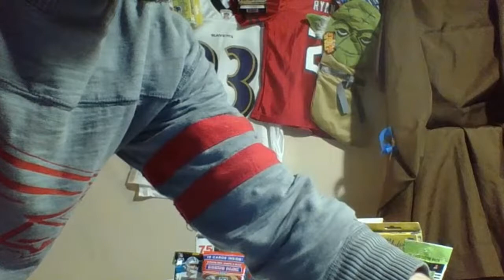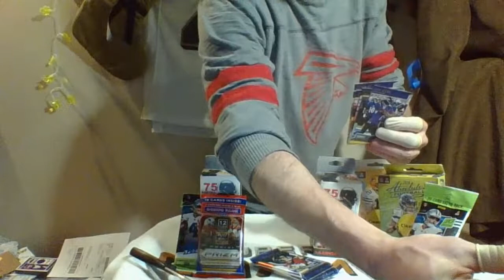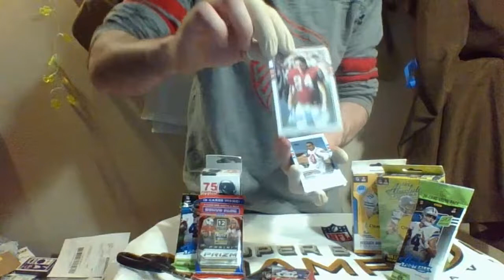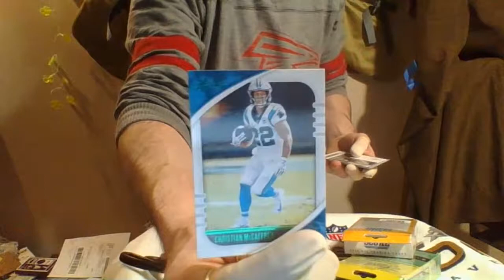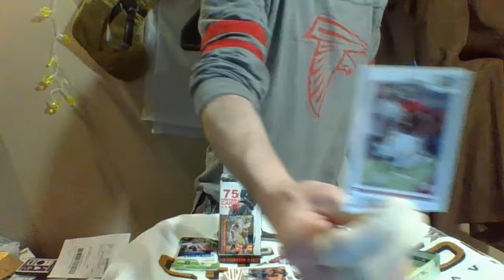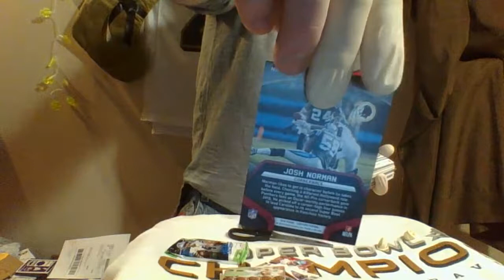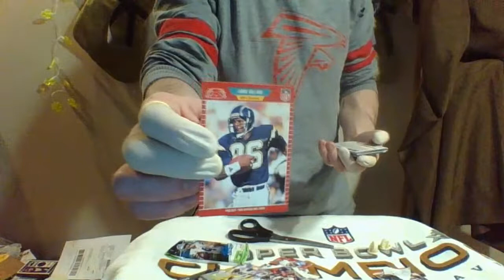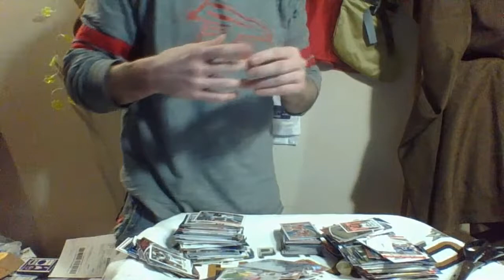Live Break 1-20-21 BOUNTY HUNTER